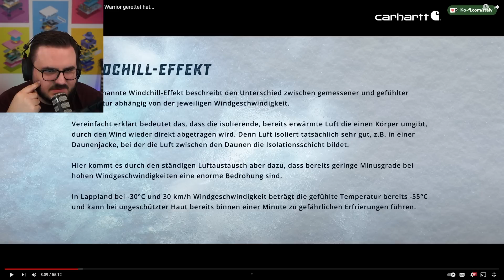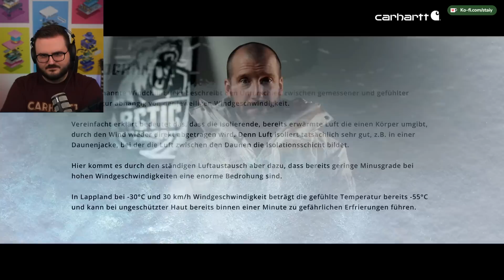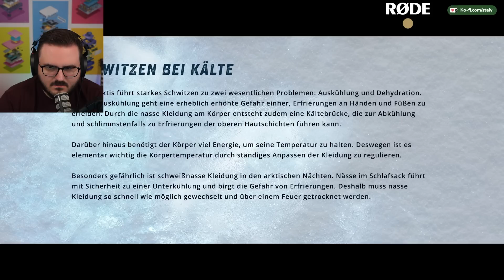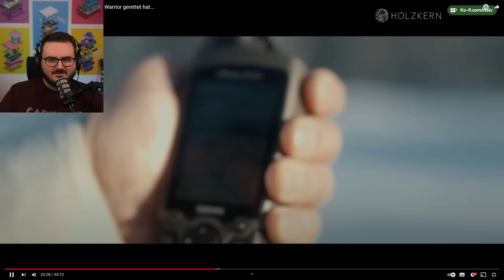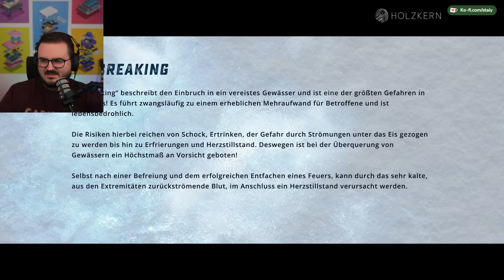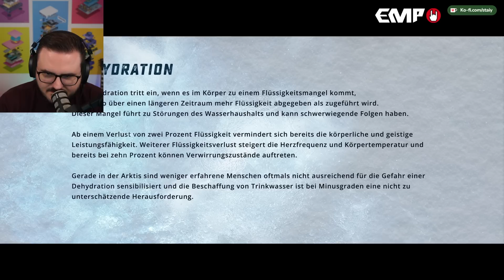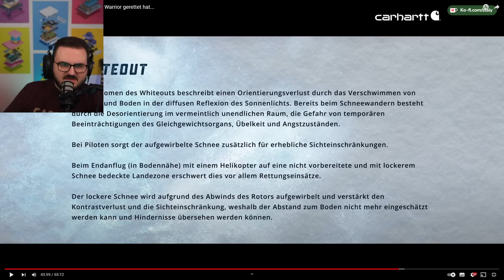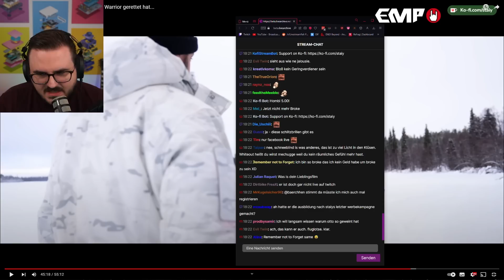Otto ist den Tränen nah